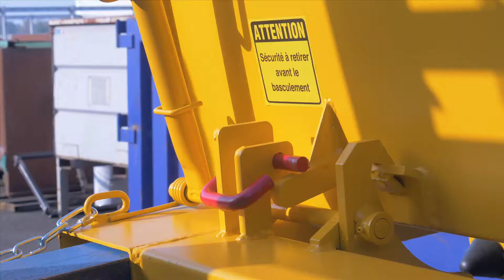Benne basculante Hauteur réduite GO pour chariot élévateur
Optimisez votre manutention avec la benne basculante Goubard GO ! Conçue pour un vidage intégral et sans contrainte, elle allie robustesse et praticité.

✅ Capacité : de 415 à 825 litres
✅ Charge maximale : jusqu’à 800 kg
✅ Double système de basculement : manuel par levier ou automatique par appui
✅ Retour en position facilité par appui au sol ou sur la benne réceptrice
✅ Sabots protecteurs pour un réenclenchement simple et sécurisé
✅ Sur socle ou sur roues pour une adaptation optimale à votre environnement

Idéale pour une manutention efficace et sécurisée ! Regardez la vidéo pour la voir en action 🚜🔥